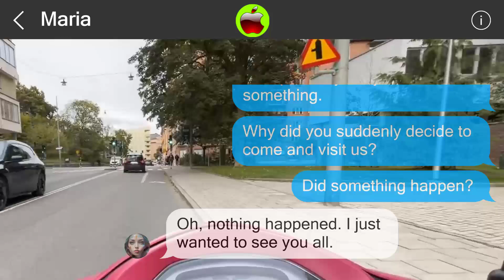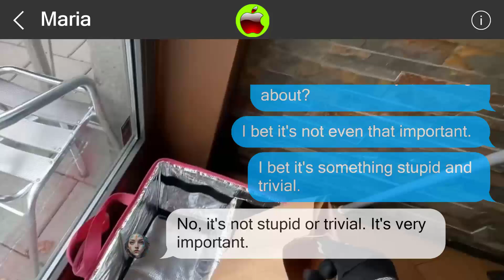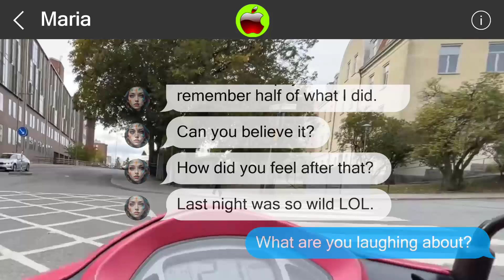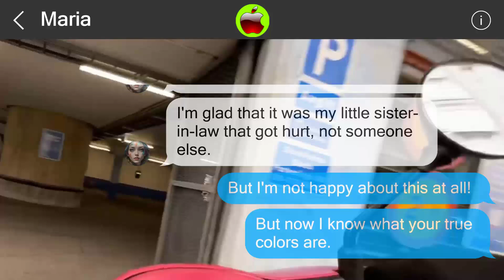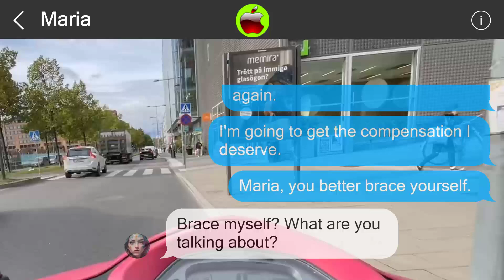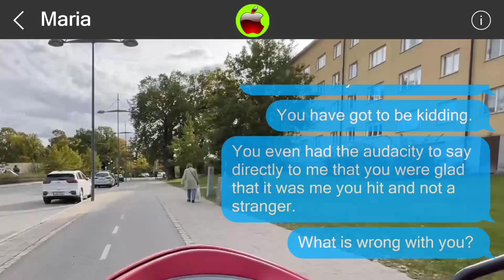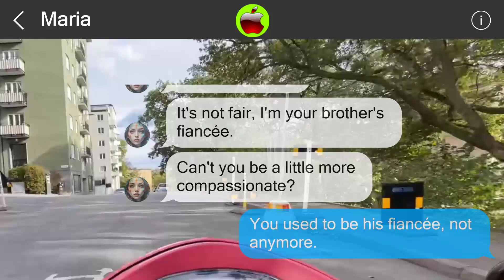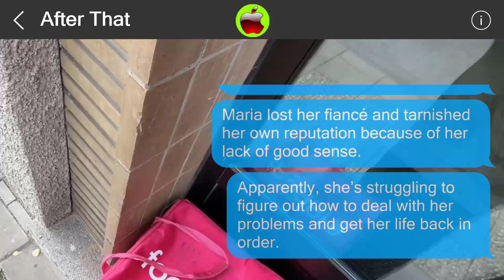Mistakes cannot be undone 851574